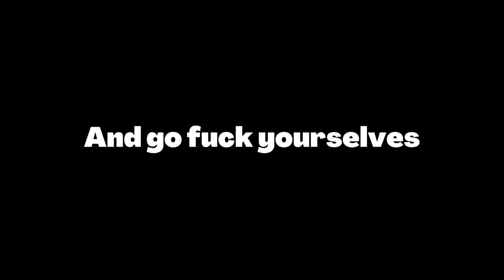WE'RE GOIN' GHOST HUNTIN'!!! | Phasmophobia #1 w/ Danny and Peter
Today we welcome one of me and Danny's best friends, Peter! He's joining us today to play Phasmaphobia, a game where you have to find out what kind of ghost is haunting the building you are investigating. Hope you enjoy me shitting my pants!

created by @abhignankarmakar1398